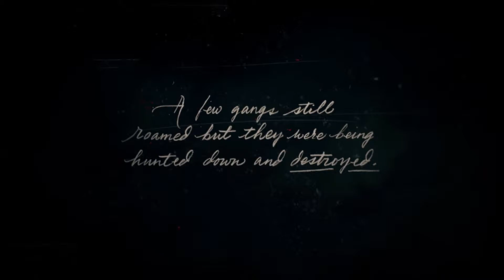LALA PLAYS Red Dead Redemption 2 - Story Mode #1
Hello guy's